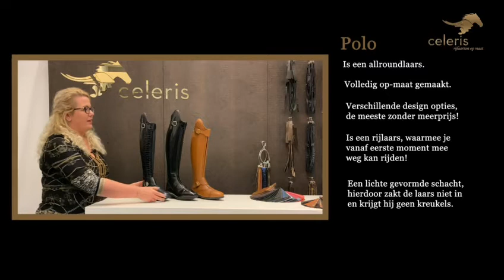Celeris rijlaarzen Polo Allround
Video over ons Polo Allround model. Wil jij meer weten over dit model? Kijk deze video en kom meer te weten over Celeris Polo model!